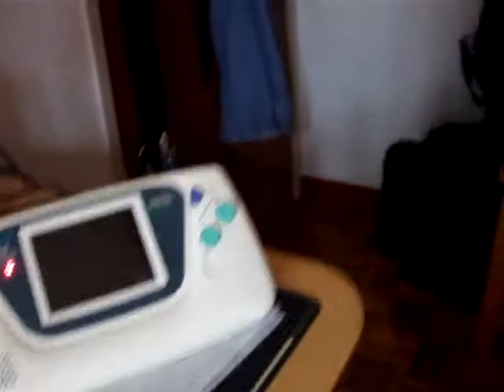Sega White-GG Problem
A Strange problem I'm facing with the White-GG. So far only Sonic 1 shows this problem. The White-GG is one of the earliest Game Gear units with 2 ASIC chips on the motherboard. It also has a flat glass screen instead of the regular plastic oval screen in latter models with 1 ASIC chip. If you have an earlier GG like mine, please try it with Sonic 1 and see if you are experiencing the same problem as me. Please comment, or post any solutions you have about this. Thanks!